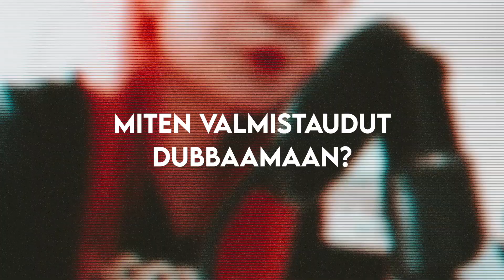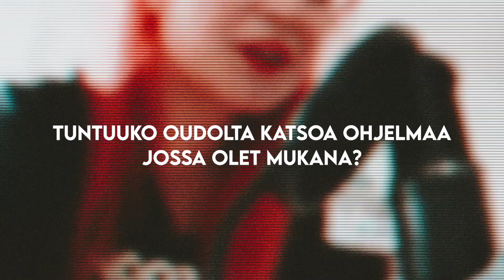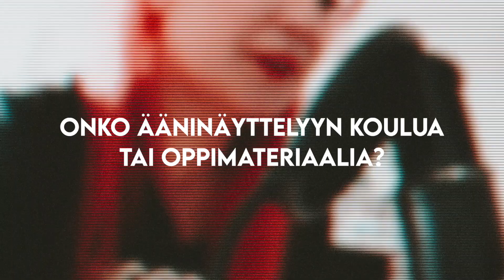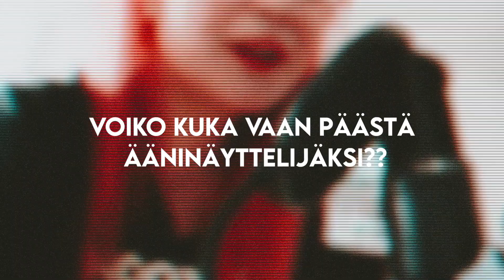Ääninäyttelijä vastaa kysymyksiin | Q&A 2021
Vastasin teidän kysymyksiin liittyen ääninäyttelyyn. Moni unohtaa, että kyseessä on oikea työ siinä missä muutkin ja lähestyykin tätä usein harrastus sekä hupi mielessä. Tällä videolla kerronkin siis omia kokemuksia sekä havaintoja liittyen ammattiin ja toivon, että tää auttaa jotain siellä ruudun toisella puolella lopettamaan haaveilun ja tarttumaan oikeasti toimeen!

AIKAKOODIT:

00:00 - Intro & Huomiot
00:49 - Miten hakea ääninäyttelijäksi?
02:20 - Mistä aloittaa?
03:35 - Pitääkö osata paljon ääniä?
04:03 - Hauskat/nolot hetket?
04:50 - Onko sun käsitys alasta muuttunut?
05:31 - Miten valmistaudut?
06:09 - Miten mä hain?
07:04 - Tuntuuko oudolta kuulla itsensä?
07:38 - Onko se vaikeaa?
08:00 - Millainen koulutus?
08:52 - Onko vaikuttanut puheeseen?
09:37 - Pääseekö lapset dubbaa?
10:09 - Mikä auttaa eläytymisessä?
10:53 - Mitä haluaisit dubata?
11:23 - Voiko kuka tahansa päästä?
11:52 - Missä sä dubbaat?

SOSIAALINEN MEDIA
DISCORD: linkin saat laittamalla viestiä instagramin kautta. Liitä viestiin mukaan sinun ikä ja discord nimi!

Noudatetaan YouTuben kohtuullisen käytön käyttöehtoja. Kaupallistaminen tapahtuu vain ehtojen mukaisesti
OHJELMAT
Editointi: Final Cut Pro X